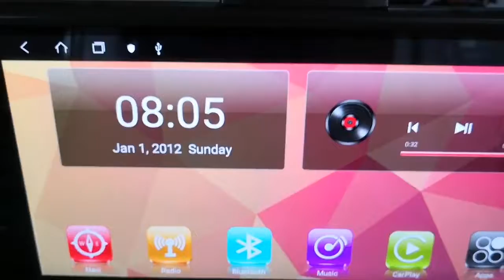how to update system